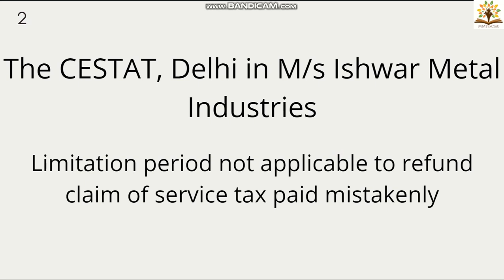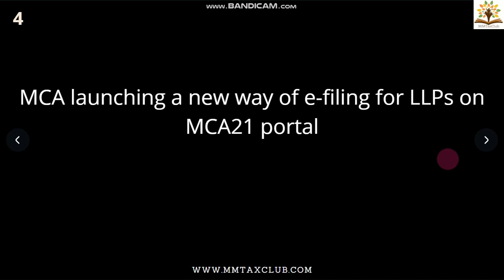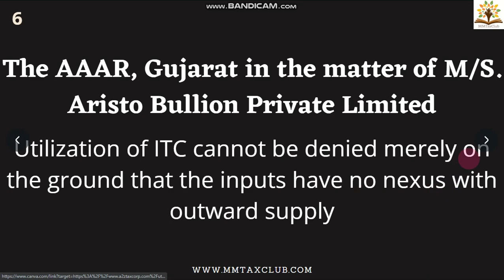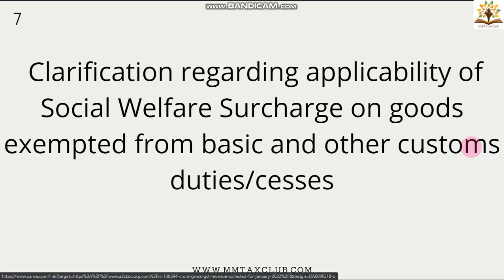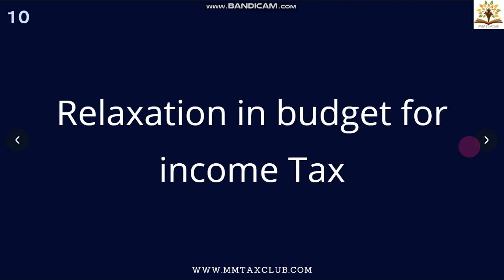Tax10 E-24 | Ten Tax and Financial Information of the back to back | 02-02-2022